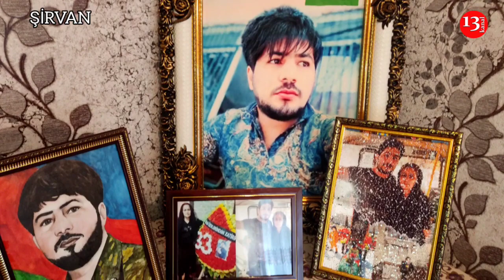"Dedi, ana, POLAD HƏŞİMOV şəhid olub, onun qanın yerdə qoymamalıyam"-Şəhid Məharət Həsənov